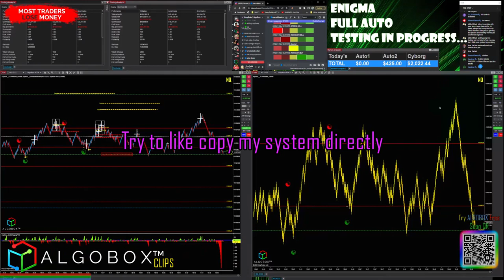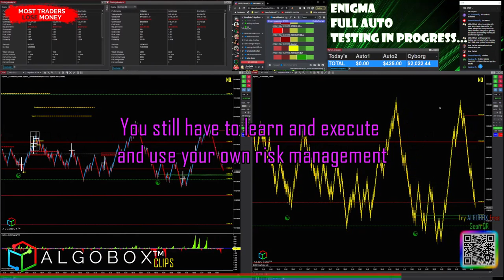DIY Day Trading System & Software 🔴 Should You Build Or Buy It? | ALGOBOX PRO | Futures Stocks Forex